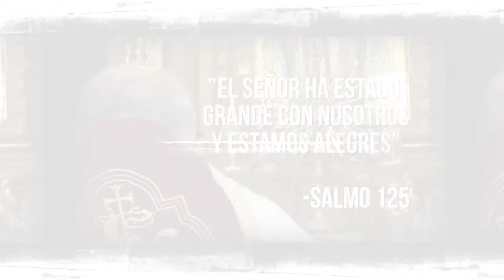¡Gracias Monseñor Raúl Martínez!